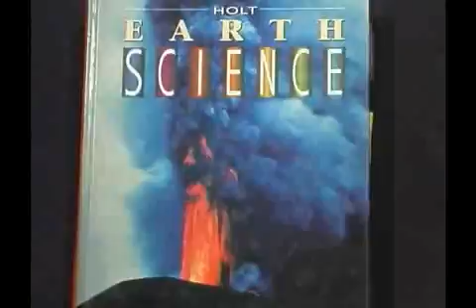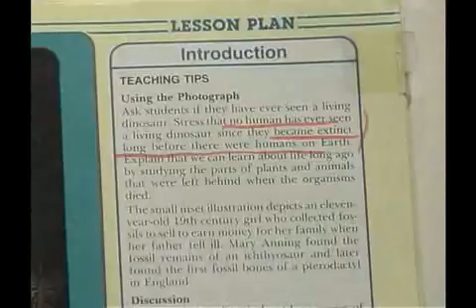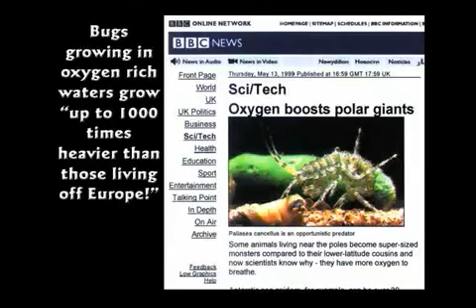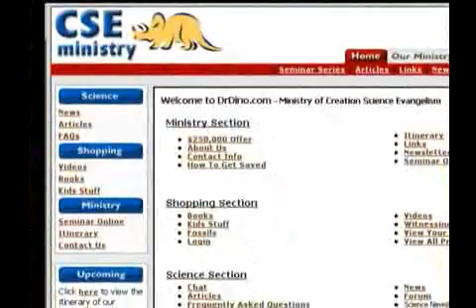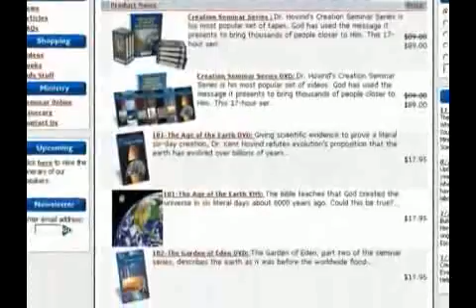Dr.Hovind vs.Geology Professor Dr.Hilpman 10-10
Debate Does Geology Support Creation or Evolution?.